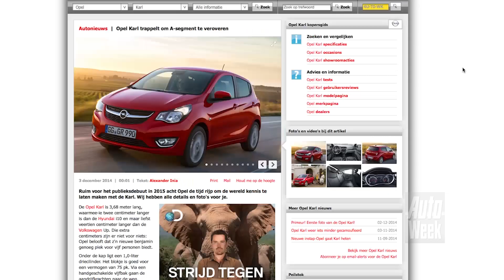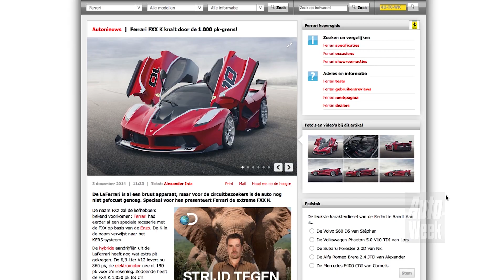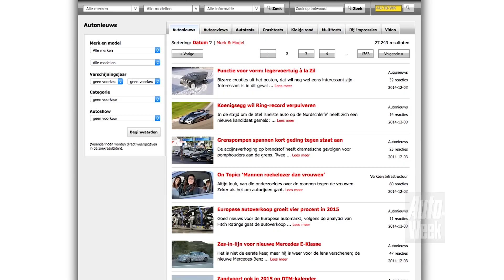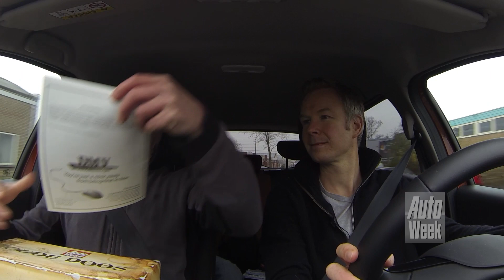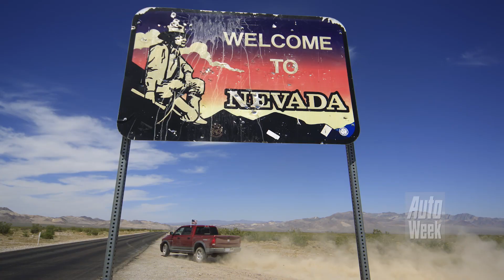Achteruitkijkspiegel - 'Heerlijk, zo'n suf sedannetje'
Voor de tweede week op rij neemt Stéphan plaats op de passagiersstoel, een unicum in de geschiedenis van De Achteruitkijkspiegel! Waar gaat het deze keer over? Nou, over de Ferrari FXX K en de Opel Karl bijvoorbeeld. Maar ook over de restwaarde van een Seat Ibiza Cupra en merktrouw bij BMW. In De Oude Doos een financieel pijnlijke herinnering van Michiel aan een onderonsje met een nurkse Amerikaanse state trooper. En wat was het modellenaanbod vroeger lekker overzichtelijk, hè...